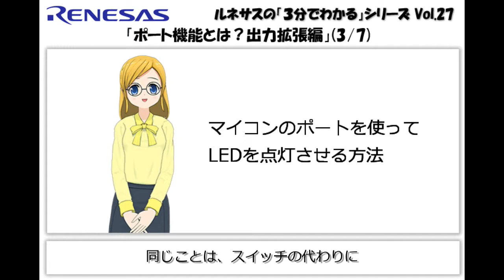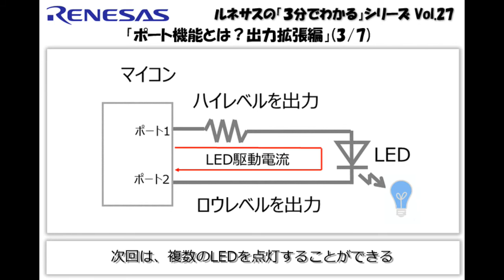ルネサスの「3分でわかる」シリーズ Vol.27 『ポート機能とは？出力拡張編(3/7)』